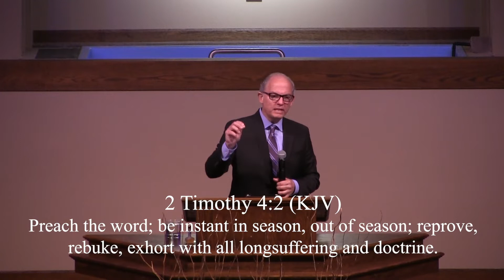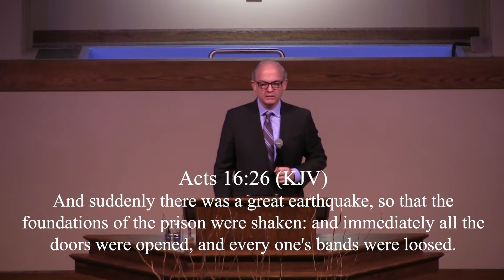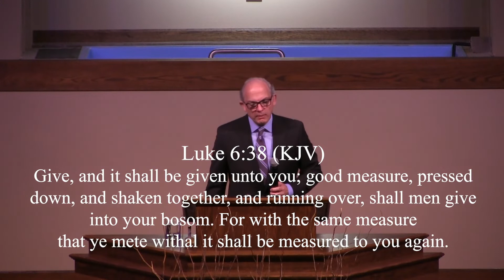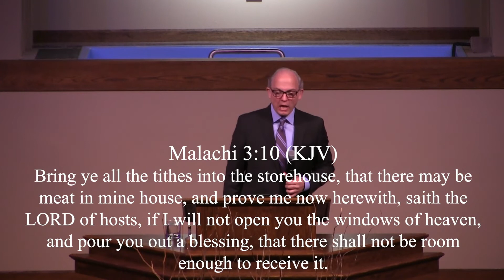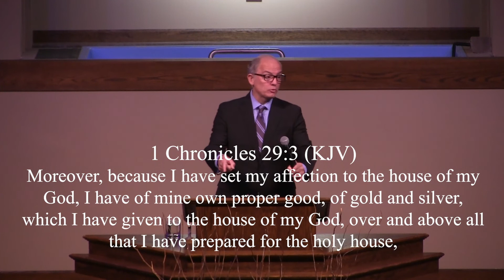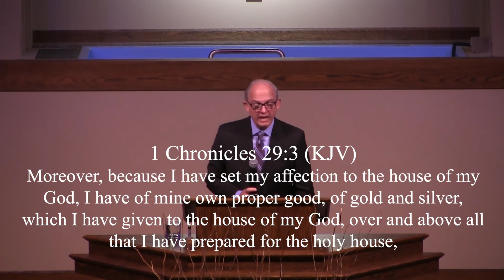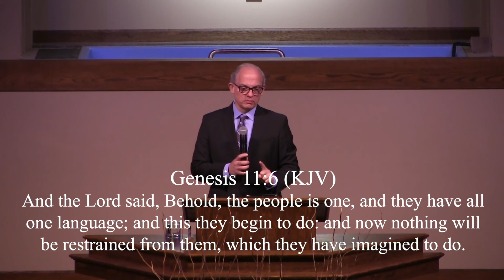What Can I Do To Help The Church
First Pentecostal Church
1116 S Pennsylvania St